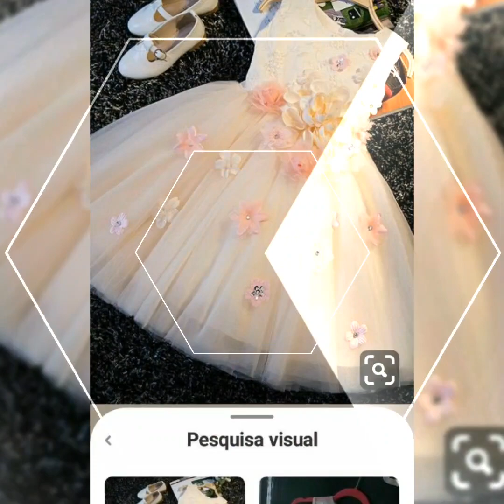*2023* Lace Dress Designs For Kids🥳Little Girls Net Frock Ideas Fashion Trends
2023* Lace Dress Designs For Kids🥳Little Girls Net Frock Ideas Fashion Trends